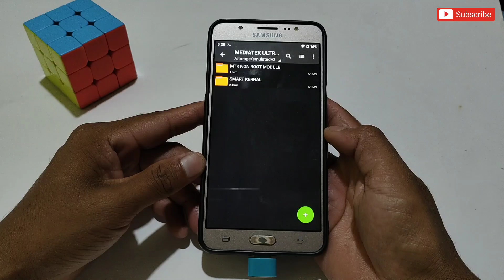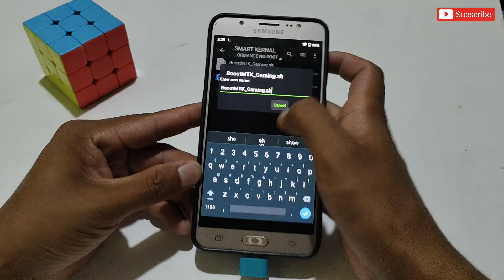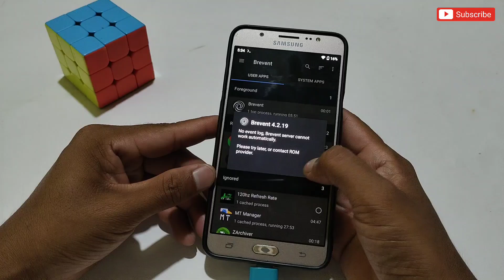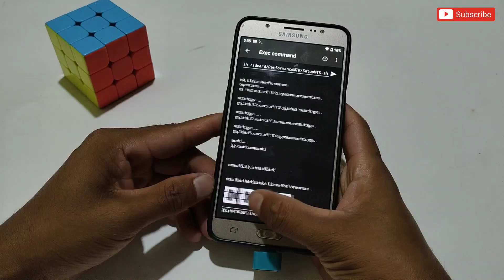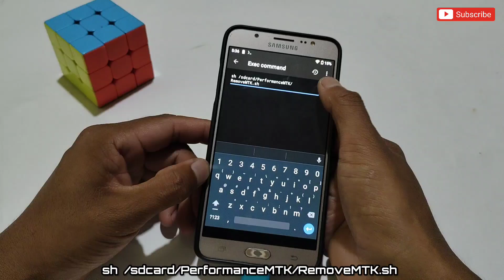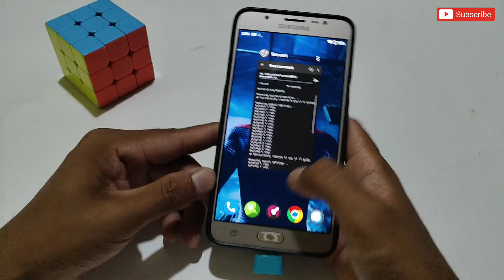Max 90 - 120 FPS | Enable Mediatek Ultra Fps Performance | Stable Fps & Performance | No Root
Queries Solved-
overclock android no root
overclock android
overclock
no root